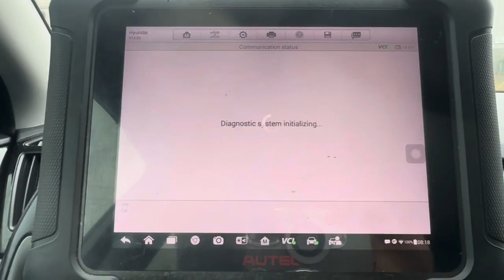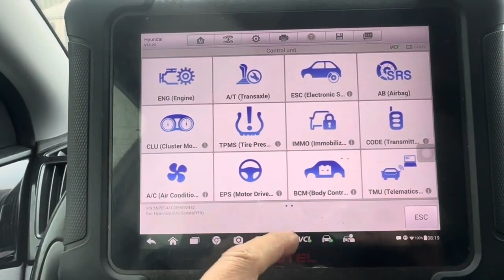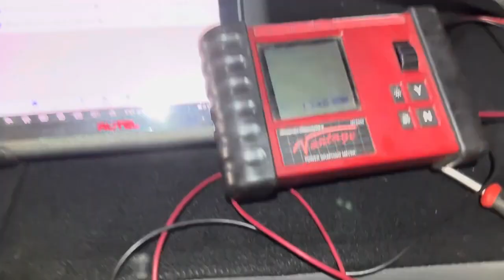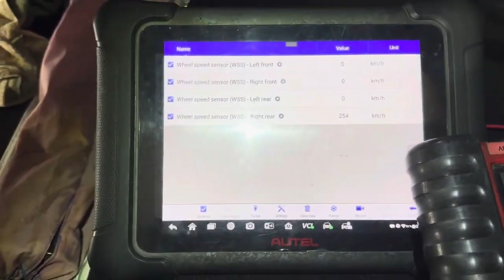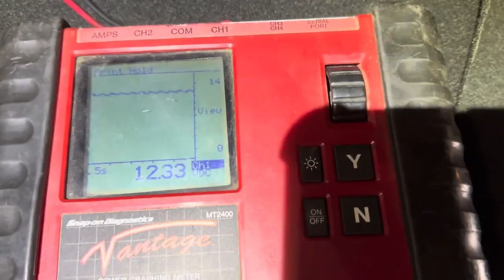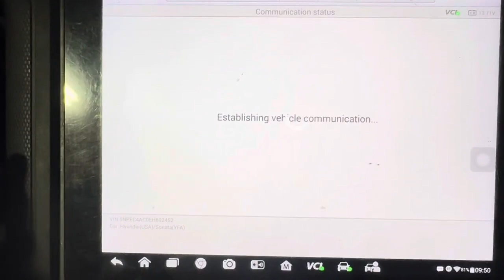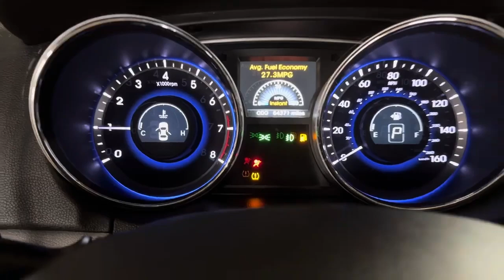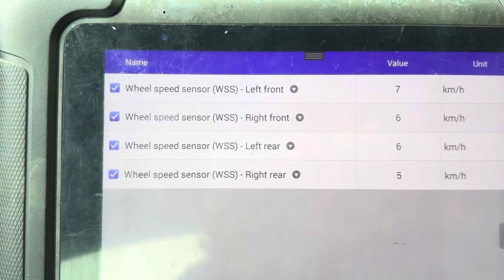ABS SENSOR COMO DIAGNOSTICAR EL SENSOR CON CODIGO C1209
2014 HYUNDAI CODIGO C1209 SENSOR DE VELOCIDAD DEL ABS COMO DIAGNOSTICARLO